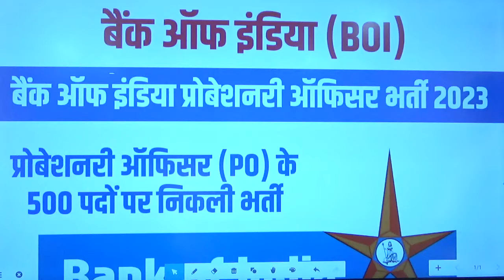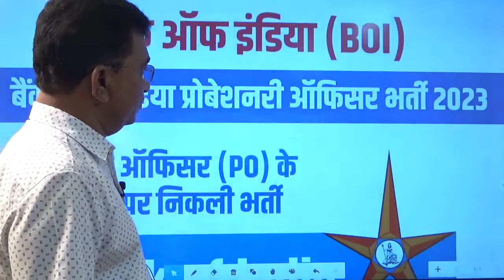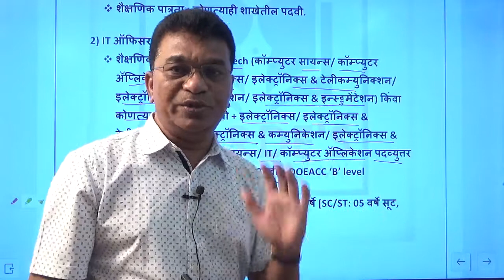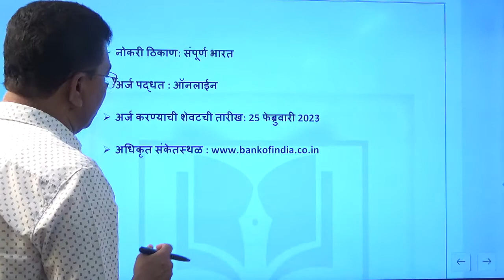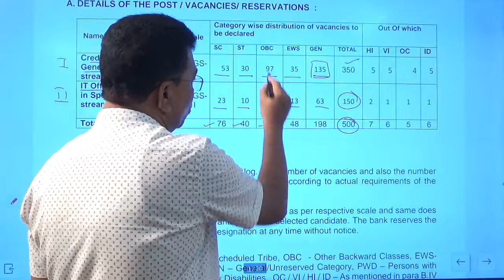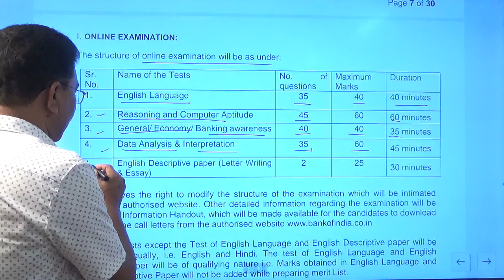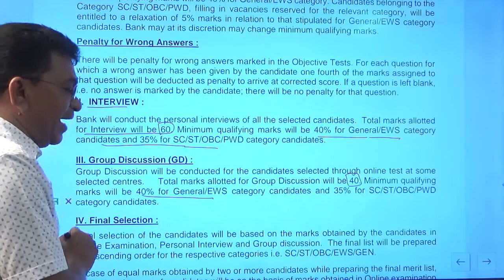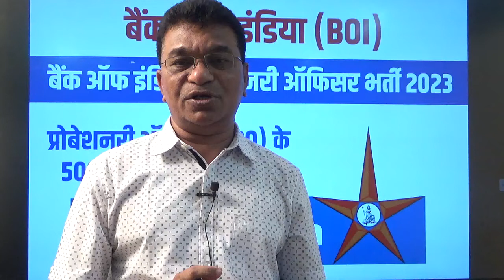Bank Of India Recruitment 2023 ( IT & Credit Officer) | 500 vacancies | Information By Santosh Sir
या व्हिडिओमध्ये बँक ऑफ इंडिया या बँकेत क्रेडिट ऑफिसर आणि आयटी ऑफिसर या पदांसाठी दोन्ही मिळून 500 जागांची भरती होणार आहे. त्यासाठी लागणारी शैक्षणिक पात्रता, वयाची अट, परीक्षा फी, नोकरीचे ठिकाण, पगार किती असेल ,अर्ज करण्याची शेवटची तारीख या सर्वांची माहिती दिलेली आहे. व्हिडिओ आवडल्यास यूट्यूब चैनल ला सबस्क्राईब करा, लाईक करा, कमेंट्स करा. आणि जास्तीत जास्त इच्छुक उमेदवारांपर्यंत हा व्हिडिओ शेअर करायला विसरू नका.

आमचे इतर व्हिडिओ बघण्यासाठी
Share With Everyone!